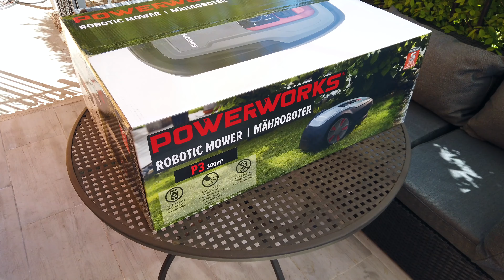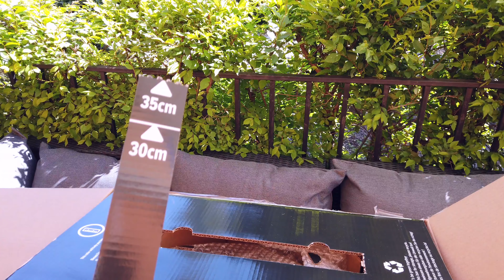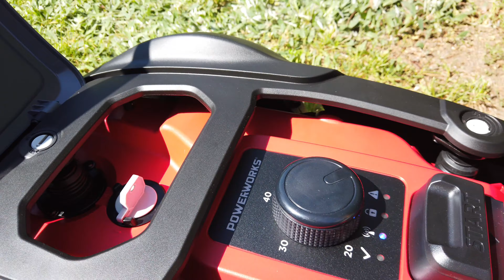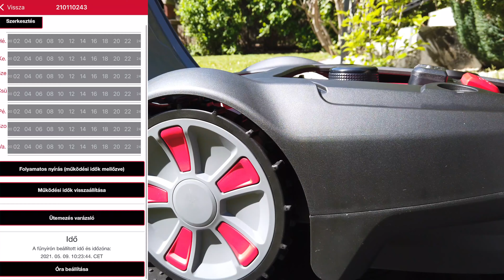Megfizethető Robotfűnyíró! Powerworks P3 - Kicsomagolás, Telepítés, Zajszint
Fűnyírás Jacuzziból 🙂
A piacon kapható egyik legolcsóbb robotfűnyíró. Kicsomagolás, telepítés és beüzemelés saját kezűleg , zajszint teszt, vélemény. powerworks p3

00:00 Intro
00:36 Bemutatás
01:58 Kicsomagolás
03:30 Beüzemelés
04:58 Hol érdemes használni
06:47 Szoftveres beállítás
08:45 A Telepítés
11:25 Első indulás
12:06 Hangteszt
12:35 Konklúzió